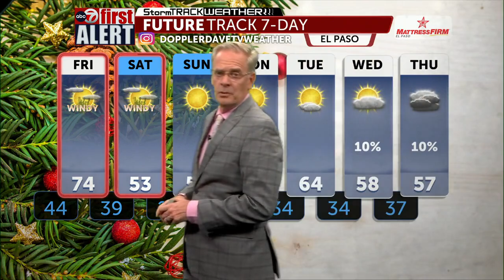Thursday PM Weather